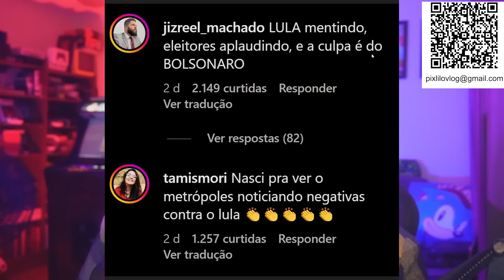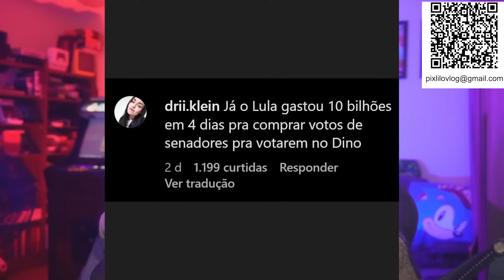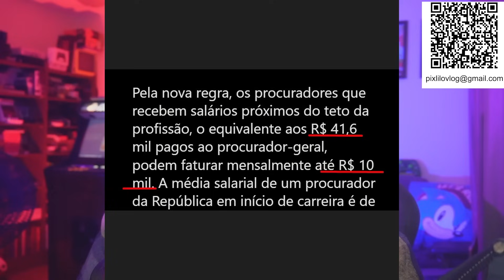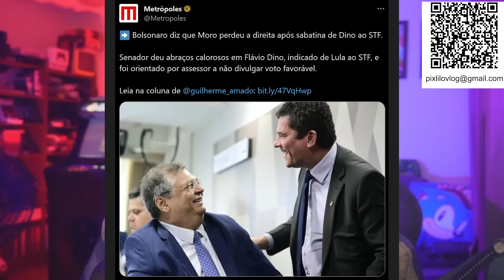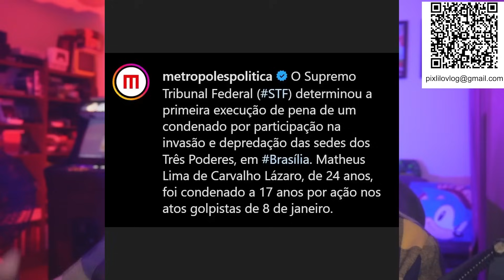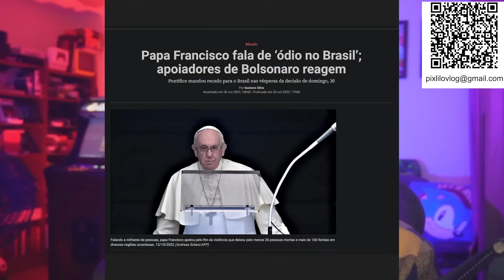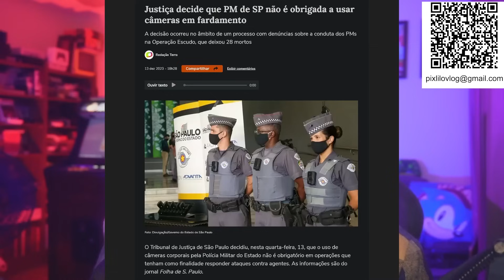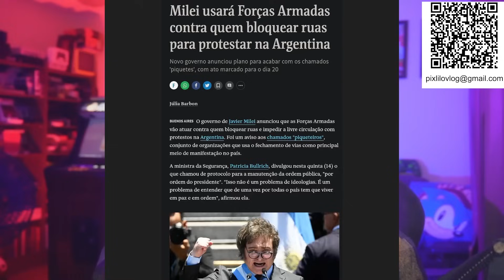CERVEJINHA QUENTINHA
- Faça qualquer compra através desse link da Amazon para ajudar o canal:

GAB: gab.ai/LiloVLOG